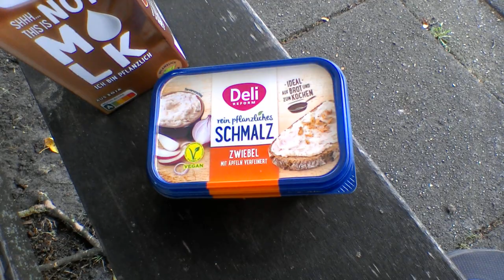In Schlangen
Hier der Beweis!